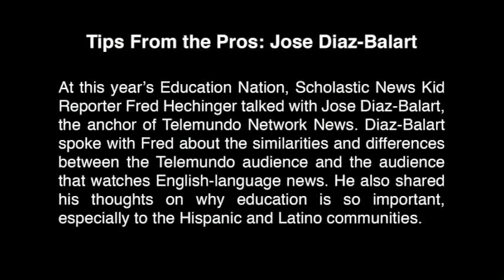Tips From the Pros: Jose Diaz-Balart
Kid Reporter Fred Hechinger sat down with Jose Diaz-Balart, Telemundo anchorman, to discuss his life as a reporter and coverage of the second annual Education Nation. Jose Diaz-Balart is one of the biggest names in Latino journalism. He has his own show on Telemundo,  and made history as the first Cuban-American to host American network news program.